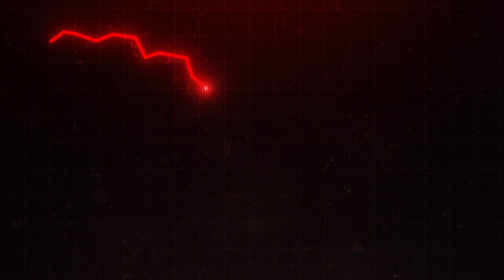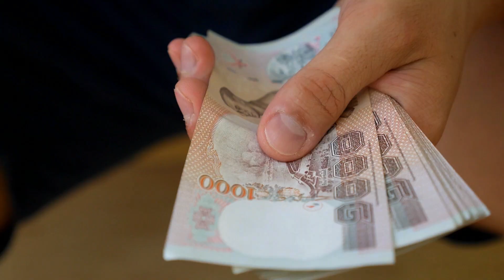A Path out of Poverty for Thai Farmers | Neil Dejkraisak & Jasberry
Earning just 40 cents per day due to poor yields, rising costs and inefficient agricultural systems, Thai farmers are among the poorest on Earth. With farmer debt tripling, poverty impacts 17 million farmers in Thailand alone.

This week, we spoke with Neil Dejkraisak, an entrepreneur from Thailand whose company Jasberry functions with the purpose of helping lift Thailand's many farmers out of poverty. In this episode, you'll learn what motivated Neil to dive into entrepreneurship; how an Australian named Duncan changed his life; how Neil tracked down Thailand's most renowned rice scientist to collaborate, and much more! We hope you enjoy.